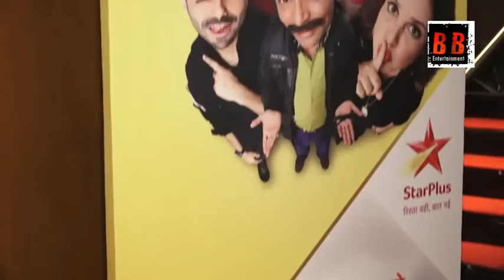Press Conference of New Comedy Show "Kanpur Wale Khuranas" With Sunil Grover, Aparshakti Khurana